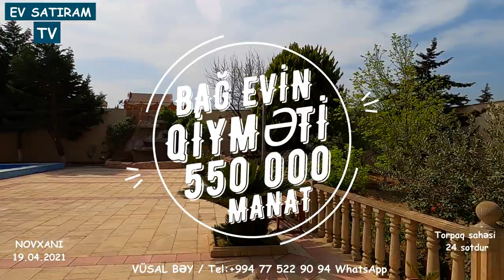QIYMƏT DÜŞDÜ! 450 000 (550 000) MANATA 24 SOTDA BAĞ EVİ SATILIR NOVXANIDAНедвижимость/ EV SATIRAM TV